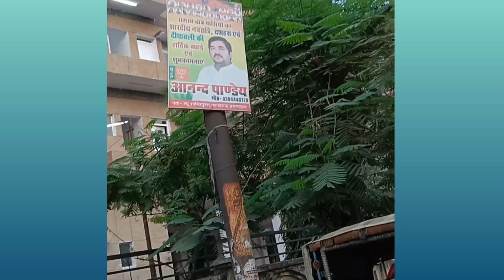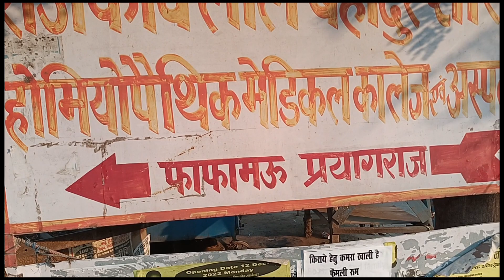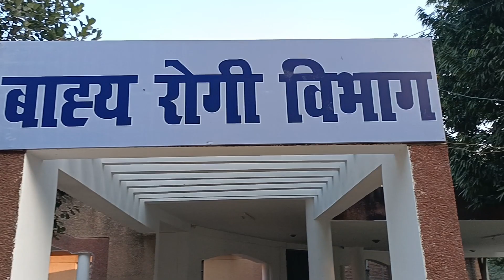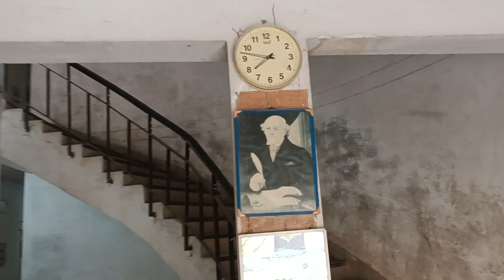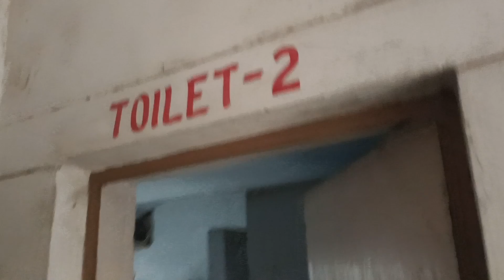State LBSH Medical College & Hospital PRAYAGRAJ (Govt.)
hello guys...this is a short video of govt. homoeopathic college PRAYAGRAJ...just wanted to show the environment where homoeopathic doctors are produced..these are facts...but don't take it seriously... it's overall good college...

state lbsh Medical college
LBSH MEDICAL COLLEGE